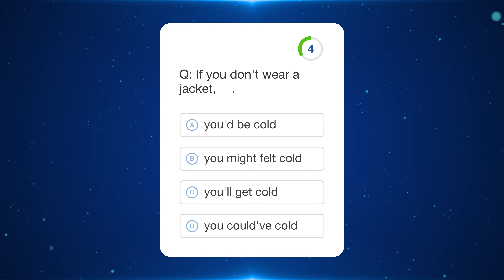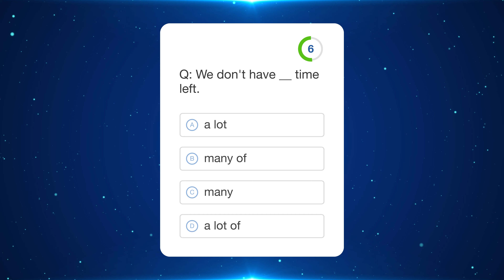Daily Grammar Test 42 - Can you answer each question in 10 seconds?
[Re-upload] Thanks to Author Raju Singh for spotting the typo in the previous video.

Questions:

1. __ the window. I'm cold.
 a. Don't open
 b. Didn't open
 c. Opening
 d. You're open

2. If you don't wear a jacket, __.
 a. you'd be cold
 b. you might felt cold
 c. you'll get cold
 d. you could've cold

3. We don't have __ time left.
 a. a lot
 b. many of
 c. many
 d. a lot of

4. Tennis __ played on carpet.
 a. used to be
 b. used to being
 c. had being
 d. had to been

5. __ who ate all the cookies?
 a. Was Sally
 b. Was it Sally
 c. Is Sally
 d. It's been Sally